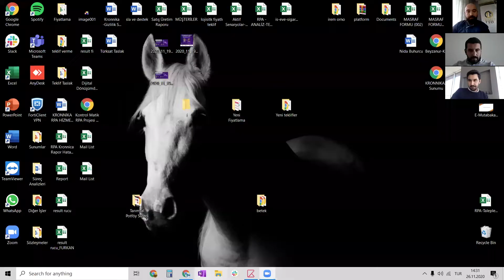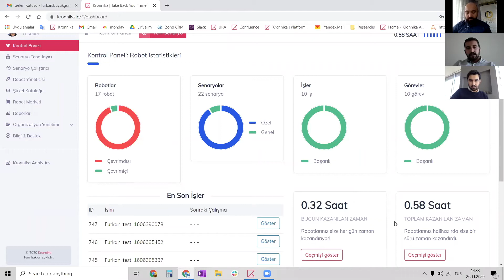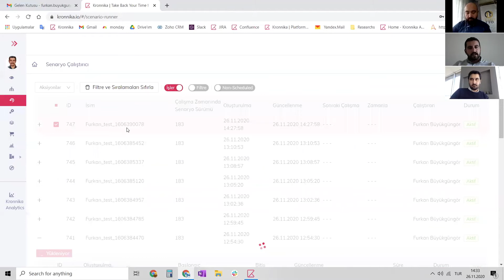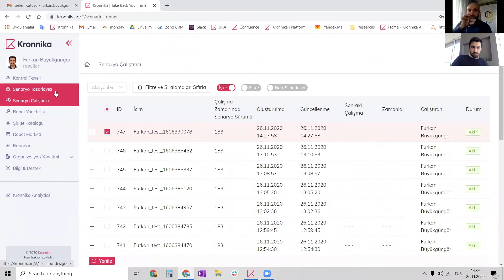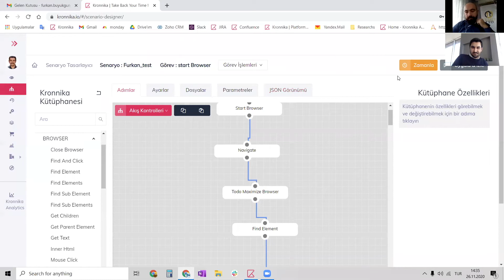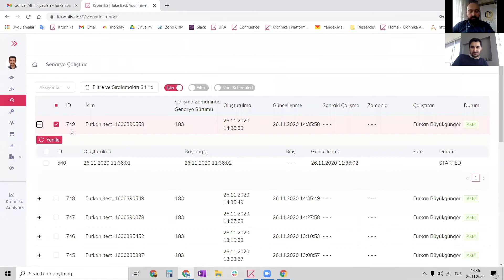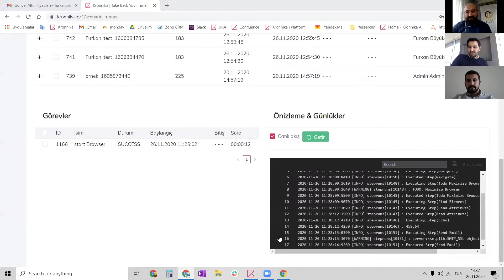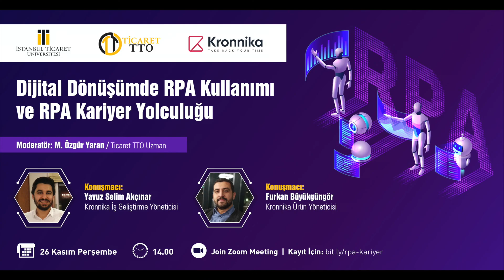Dijital Dönüşümde RPA Kullanımı ve RPA Kariyer Yolculuğu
Kronnika ve İstanbul Ticaret Üniversitesi, Teknoloji Transfer Ofisi iş birliği ile düzenlediğimiz, Dijital Dönüşümde RPA Kullanımı ve RPA Kariyer Yolculuğu eğitim webinarı TİCARET TTO Uzmanı Mehmet Özgür Yaran moderatörlüğünde, Kronnika İş Geliştirme Yöneticisi Yavuz Selim Akçınar ve Ürün Yöneticisi Furkan Büyükgüngör‘ün katılımıyla gerçekleşti.

Webinarda "RPA nedir?, RPA araçları nelerdir? Süreç otomasyonu nedir?" soruları yanıtlanırken, Endüstri 4.0, endüstri 4.0 uygulamaları, Robotik Süreç Otomasyonu, dijital dönüşüm, dijital dönüşümde RPA’den yararlanmak ve RPA’de kariyer yolculuğu konuşuldu.

RPA hakkında aklınıza takılan sorular ya da paylaşmak istediğiniz otomasyon fikirleri için üzerinden bizimle iletişime geçebilir veya daha fazla bilgi için web sitemizi ziyaret edebilirsiniz

Organized by Kronnika and Istanbul Commerce University, Technology Transfer Office, the training webinar on RPA Use in Digital Transformation and RPA Career Journey was moderated by TİCARET TTO Expert Mehmet Özgür Yaran, with the participation of Kronnika Business Development Manager Yavuz Selim Akçınar and Product Manager Furkan Büyükgüngör.

In the webinar "What is RPA? What are RPA tools? What is process automation?" While answering the questions, Industry 4.0, industry 4.0 applications, Robotic Process Automation, digital transformation, benefiting from RPA in digital transformation, and career journey in RPA were discussed.